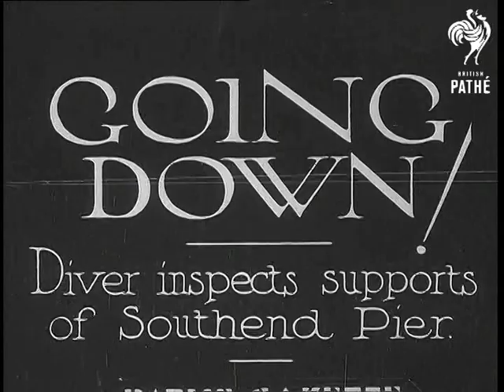Going Down! (1930-1939)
Full title reads: "Going Down! Diver inspects supports of Southend Pier".

Southend, Essex.

MS as a diver's heavy metal helmet is secured in place. CU of the diver. VS as he descends steps into the water by the pier. MS of men operating pump to move air to the diver. Top shot of the diver climbing out of the water after completing his task. CU diver's hand as he waves a fish he has caught. MS as the helmet is removed.

 FILM ID:2737.2